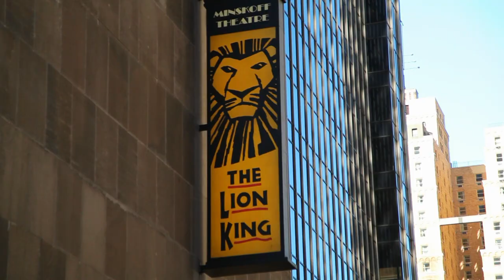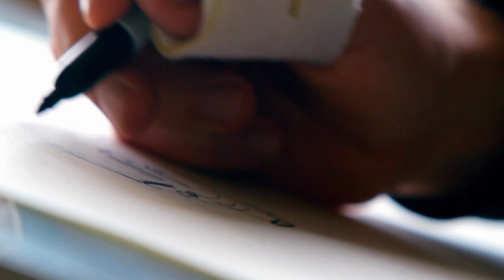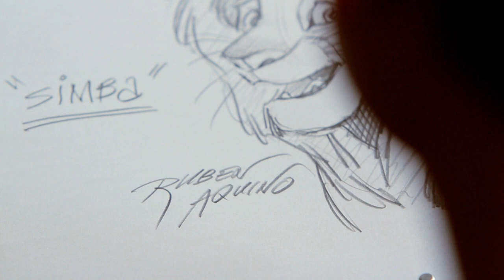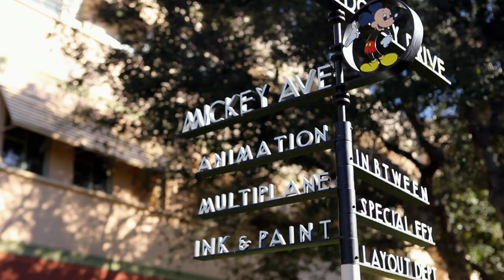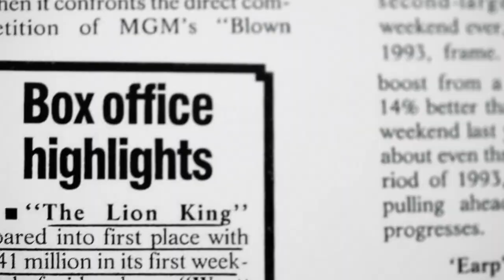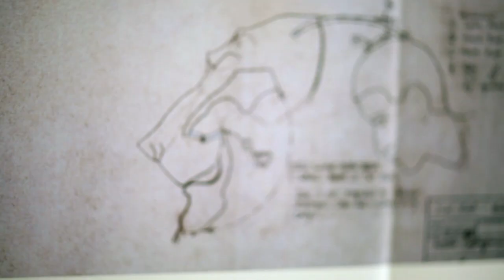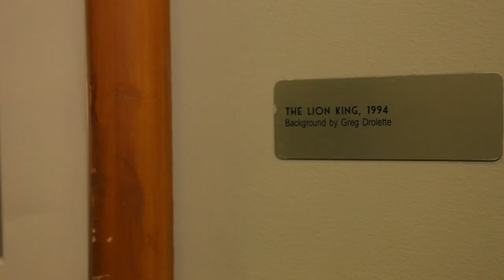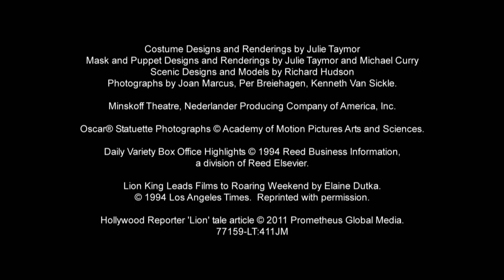The Lion King 1994 - Behind the Scenes - Pride of The Lion King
This excellent recently produced Lion King retrospective features executive producer Thomas Schumacher, former chairman of Walt Disney Studios Jeffrey Katzenberg, former president of Walt Disney Feature Animation Peter Schneider, co-directors Rob Minkoff and Roger Allers, producer Don Hahn, composer Hans Zimmer and other notable members of the cast and crew discussing the film, its production and its legacy.